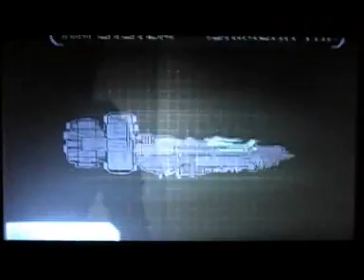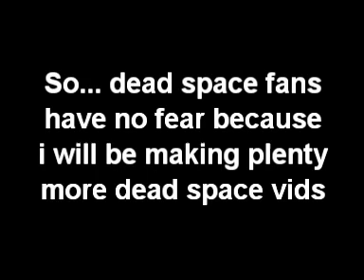Dead space Chapter 2 Pt5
make sure you see part 1 first folks